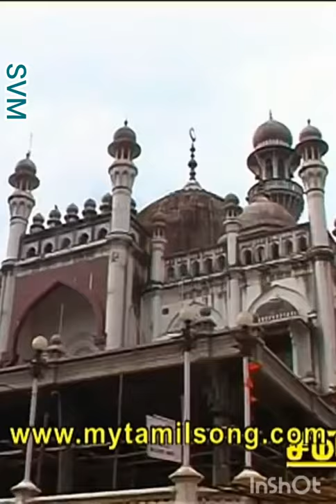August 31, 2020